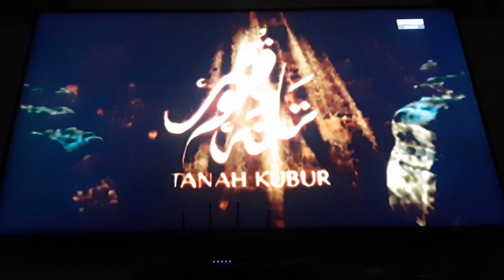TANAH KUBUR MUSIM 8 EPISODE 11 ZALIM DUSTA